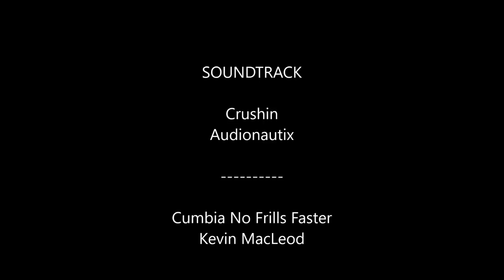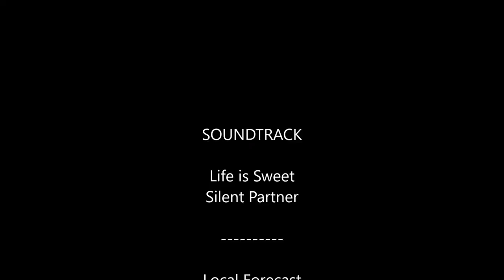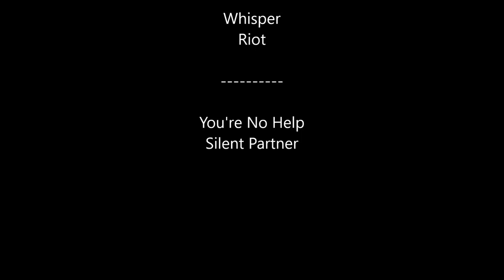Wake Up Call Music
1. Alternate
2. As I Figure Latinesque
3. Beat Your Competition
4. Blue Skies
5. Bounce Ball
6. Cancun
7. Celtic Impulse Celtic
8. Crushin
9. Cumbia No Frills Faster
10. Cut and Dry
11. Do It Right
12. Don’t Look
13. Eagle Rock
14. Flood Gates
15. Fortaleza
16. Gotta Find Out
17. Happy Bee Surf
18. Heart Beats
19. Heatache
20. Hot Heat
21. Late
22. Life Is Sweet
23. Local Forecast
24. Medium Rock
25. Sioux Falls
26. Sugar
27. The Chase
28. The Making of Thumbs Up
29. The Messenger
30. Venice Beach
31. We Were Once Kings
32. Whisper
33. You’re No Help
34. Zoom